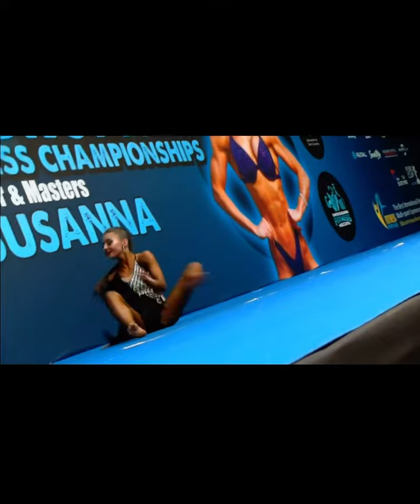2021 IFBB European Bodybuilding & Fitness Championships, Junior Women Acrobatic Fitness 16-20y 163cm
Sofia Zapalova (Estonia)